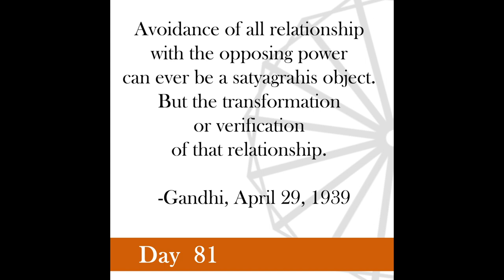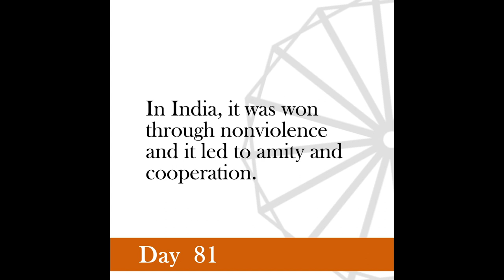Nonviolence Daily | Day 81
Avoidance of all relationship with the opposing power can ever be a satyagrahis object. But the transformation or verification of that relationship.
 -Gandhi, April 29, 1939